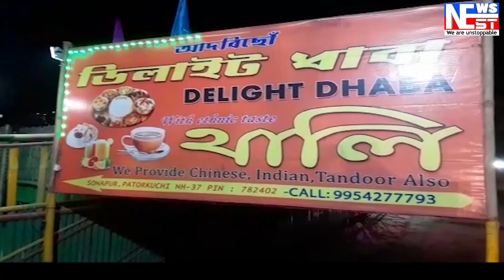নিৰ্বাচনৰ প্ৰাকক্ষণত বোকাখতীয়া ভাগিনৰ মামালৈ অনুৰোধ ।